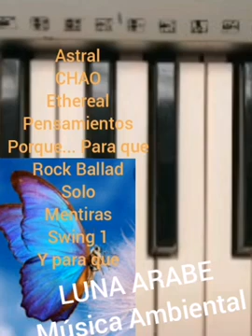ETHEREAL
Productor.
TUTZE MUSICA.
Generos
Instrumentos
Percusión, Viento, Cuerdas, Pianos, Electrónicos, Acústicos, Trompetas, Saxos,